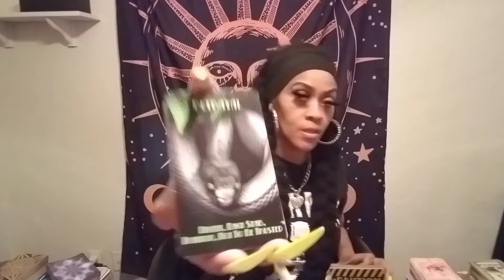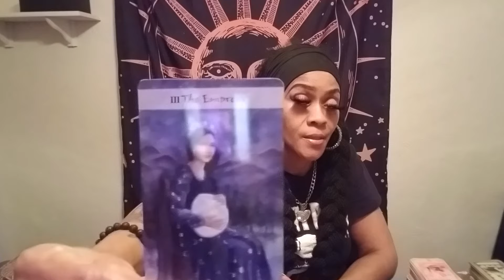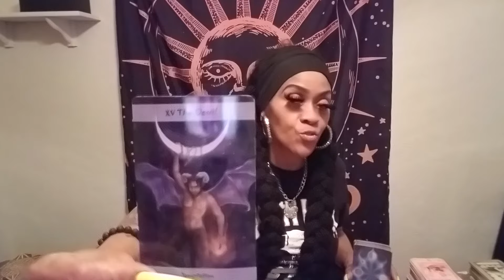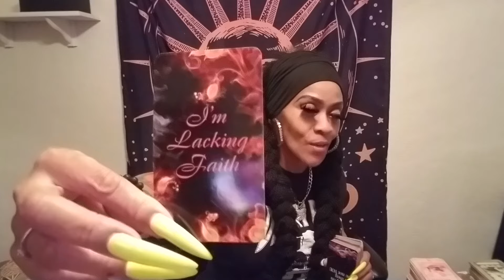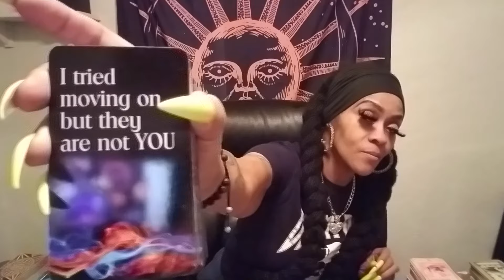Scorpio All They Wanna Do Is F*k & Destroy Yals Connection🤡Repeat 3rd Party Ho❓Seekn Attention✌️